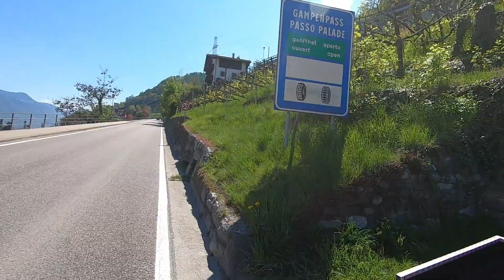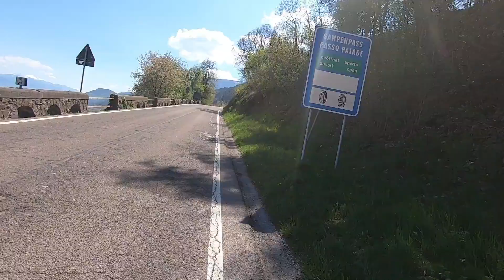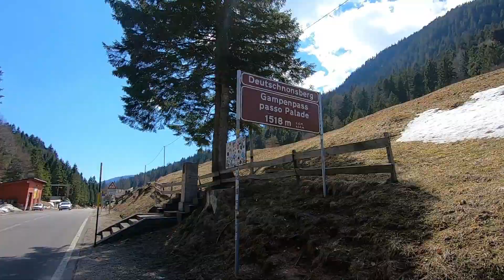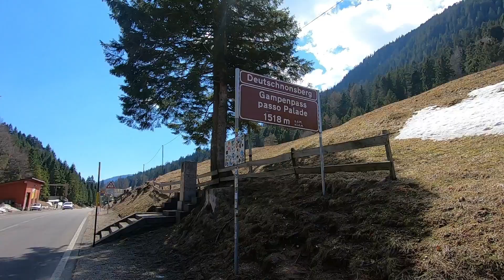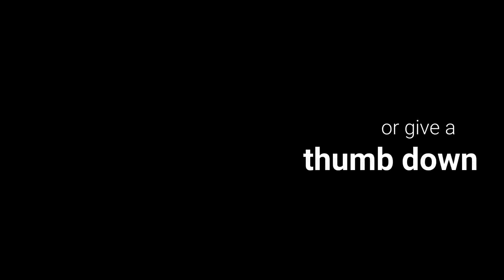Südtirol Tag 2: Schmerzen vergehen, Erinnerungen bleiben // Mit dem Rennrad nach Meran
► Mein Rad Equipment:
✘ Sigma Rücklicht

► Meine Nahrungsergänzungen:
✘ Vitamin B12

Vielen Dank und weiterhin viel Spaß beim zuschauen.